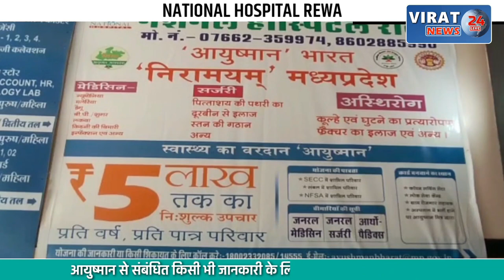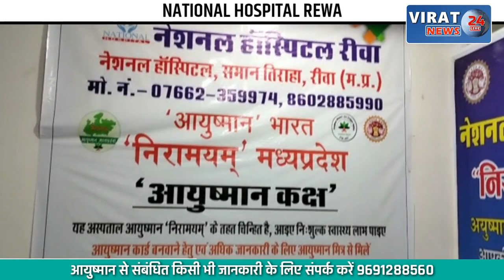जवान ने साथी को मारी गोली दूसरे पर किया 4 राउंड फायर, जानिए क्या था मामला ?